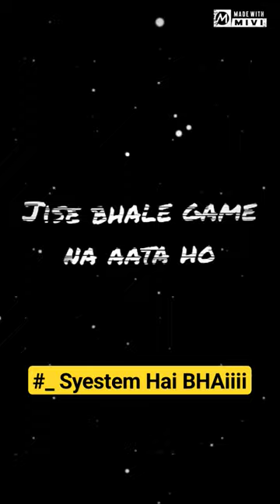_System_Hai_BHAi gratitude ajmer MOHAMMED_ANiS_AJMER